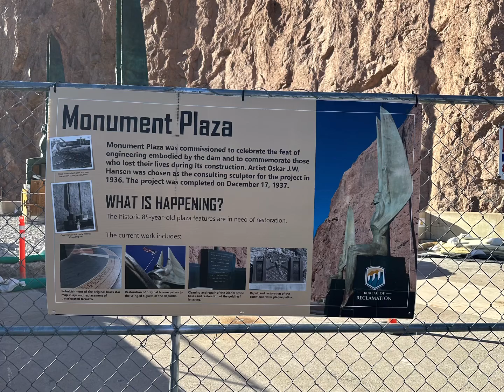Day trip to Hoover Dam!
Enroute Las Vegas